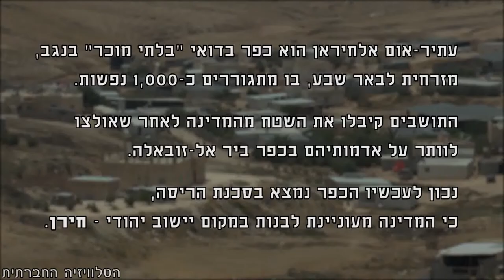הפגנה נגד הריסת עתיר אום-אלחיראן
עשרות בני אדם יצאו להפגין ב-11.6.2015 נגד החלטת הממשלה לעקור כ- 1000 תושבים מביתם שבעתיר אום-אלחיראן, אותו קיבלו לאחר שנאלצו לוור על ביתיהם ואדמותיהם הקודמים בביר אל-זובאלה.